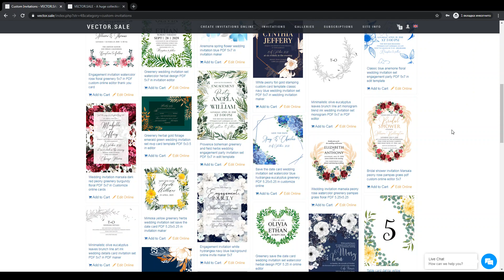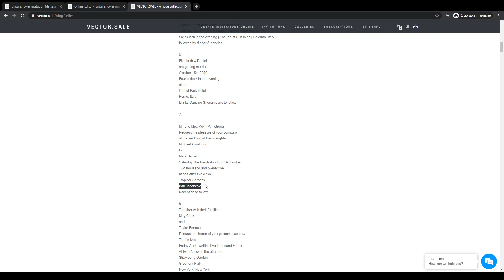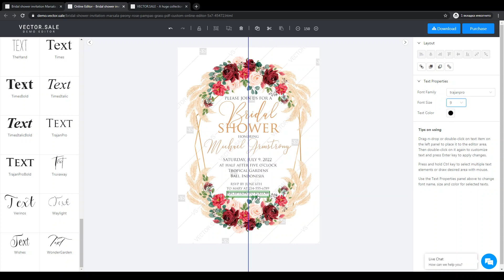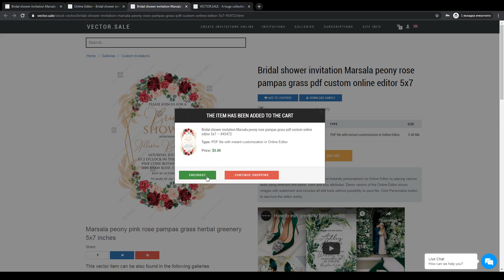How to Make Bridal Shower pampas grass pink rose red marsala peony Easy & Cheap!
HOW IT WORKS • • • • • • • • • • • • • Our invitation templates are editable using the web app. Simply follow the instructions below after purchasing

Copy the link of the required template to your browser which are listed below.
Edit the template text using the simply tips in the editor itself on the right side of the screen.
Click the blue button to purchase in the upper right corner of the editor screen.
Press the green buy button next to the image then checkout.
Pass a short registration (skip if you already have an account)
Print and trim your template (if necessary)
Once purchased, your template will always be available to you, so you can come back at any time and continue editing. Please be sure to save your changes.

This wedding invitation suite includes the following matching templates, each of which can be entirely edited by you: